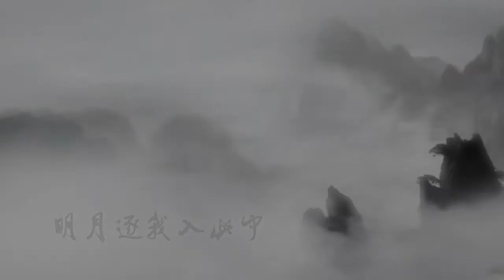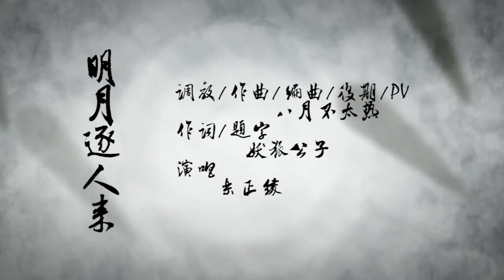【乐正绫原创】明月逐人来（水墨风）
自制 明月逐人来作曲/编曲/调教/后期/PV：八月不太热 作词：妖狐公子，嗯，加上之前的宫商角徵羽和谢却冬风扰刚好水墨三部曲哈，下次就换风格！然后，词作有话和大家说，妖狐公子：ヾ(｡･ω･｡)超开心能和八月合作！曲子棒得哭出来！那句万家灯火百家楼的旋律好听到不行有木有！！！！感谢八月的不嫌弃(○’ω’○)第一次和曲作一起商量修改歌词的感觉特别棒！希望大家都能喜欢这首歌(=ﾟωﾟ)ﾉ MP3，视频，伴奏，Mid下载请戳